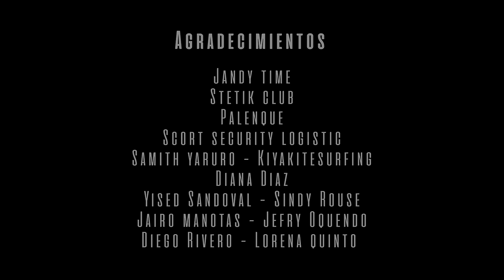Aloquilla, Oscar Prince - Video Oficial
Vamos a bailar al ritmo de Oscar Prince con su nuevo video titulado, "Aloquilla".

Autor: Oscar Leonardo Ariza

Letra:

Ya no te quiero conmigo
Ya no pasa nada
Suavecito mi vida
Que el que la hace la paga

Cara de santa y bien mala
Antes conmigo jugabas
Te fuiste y te diste cuenta
Que tú me necesitabas

Yo no la deje, ella me dejo
Conmigo se equívoco
Ella solo me dejo
Vamos a prender el pick Up

Ella se equívoco
Cuando la amaba solo me dejo
Yo no la bote, ella me boto
Ahora viene rogando
Pidiendo perdón

Ey ma' vete ya
Yo no te quiero ver más
Que esta noche me espeluco
Sin ti la vacilo más

Que esta noche mando yo
Mano arriba los solteros
Que el desorden se formo

Vacílala, espelucate
Vacílala, espelucate
Vacílala, espelucate
Y la que se fue
Que no vuelva otra vez

Vacílala, espelucate
Vacílala, espelucate
Vacílala, espelucate

Vamos de amanecida
Porque esta noche es mía
Todo el mundo mano arriba
Mano arriba

Todos bailan camita y el choque
Toda la noche
Hasta que se sofoquen
Bailando caballito ella brilla
La vacila bailando a lo quilla

Coge tu pareja y baila
El choque, choque, choque
Baila apretadito
El pase de la camita
Date media vuelta
Y suelta el pase de la cometa
Todo el mundo suelto
Bailando aloquilla

El choque, que choque, Que choque
La camita, camita, camita
La cometa, cometa, cometa
Y todos bailando aloquilla

Antes conmigo jugabas
Que tú me necesitaba

Vacílala, espelucate
Vacílala, espelucate
Vacílala, espelucate

Vacílala, espelucate
Vacílala, espelucate
Vacílala, espelucate

Vamos de amanecida
Mano arriba

Baila apretadito
Date media vuelta
Bailando aloquilla

Y todos bailando a lo quilla

Repítelo

Baila apretadito
Date media vuelta
Bailando aloquilla